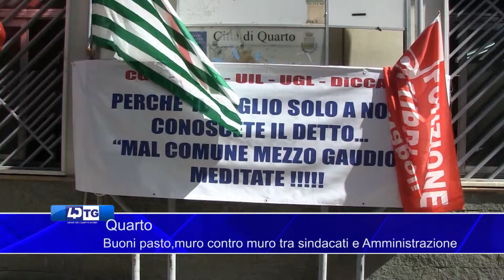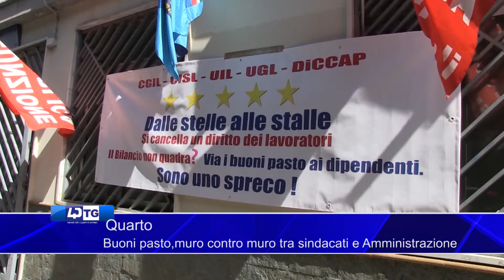Quarto Buoni pasto,muro contro muro tra sindacati e Amministrazione